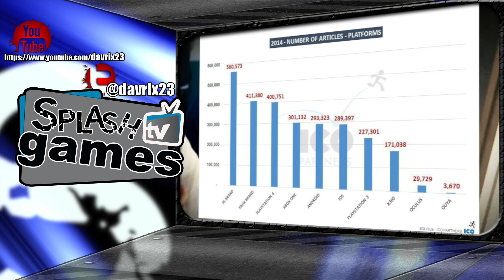PS4; la consola que más Noticias ha dejado en 2014 y Titanfall el juego más mencionado